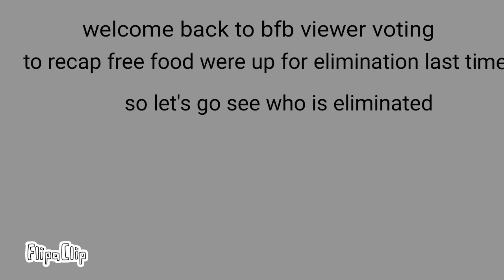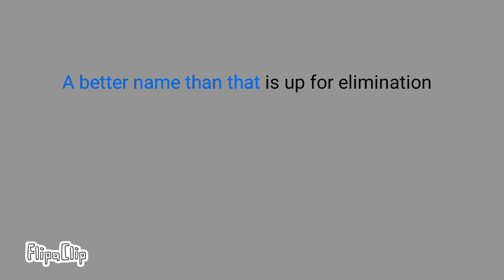Bfb viewer voting Ep 4